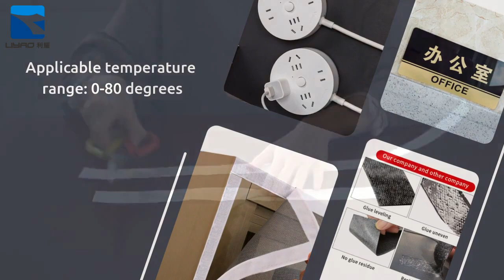Hot Quality Black Color Nylon Sticky Back Self Adhesive Hook And Loop Fastener Tapes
Material: 100%nylon; Self adhesive

Specification: width 12.5-110 mm or customized; length 25meter/roll

Color: Accept customized color.

Printing LOGO: can be printed according to customer requirements.

Glue: Normal temperature glue( hot melt adhesive)